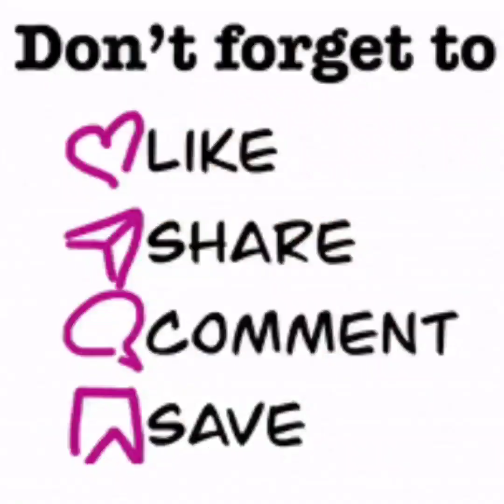Explosive Revelations: Former Bodyguard Claims Busta Rhymes’ Club Demands ‘Fun Boys’ Only"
Busta Rhymes
Bodyguard claims
Club demands
Fun Boys
Celebrity scandal
Music industry news
Explosive allegations

A former bodyguard has come forward with startling claims about hip-hop icon Busta Rhymes, alleging that the rapper only requests "Fun Boys" in his club section and labeling him as "super zesty." This shocking revelation has stirred controversy and raised questions about the music industry’s hidden dynamics. Get all the details on this explosive scandal and its potential impact on Busta Rhymes' reputation.